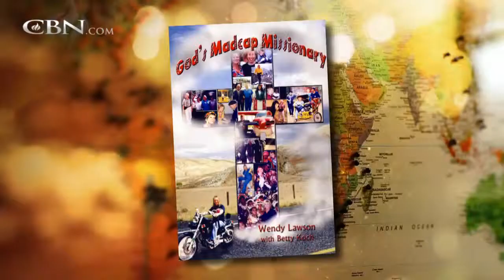Miracle Healing on the Mission Field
Even with a chronic, disabling disease, Wendy was able to take a mission trip to Africa where her life took a dramatic turn.